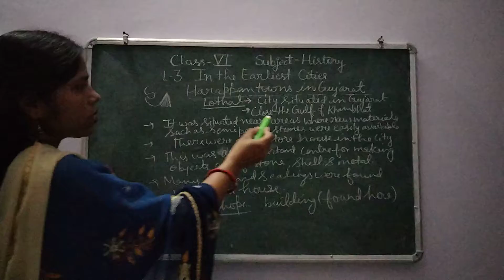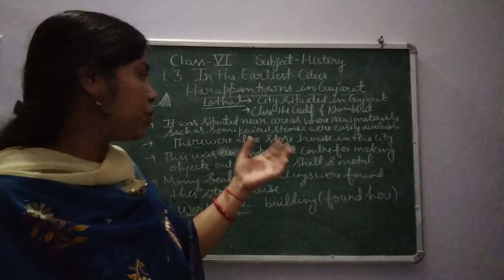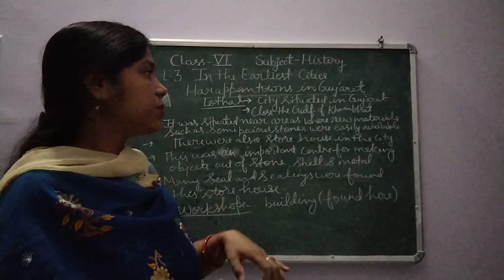class6th lesson 3 in the earliest cities part 11